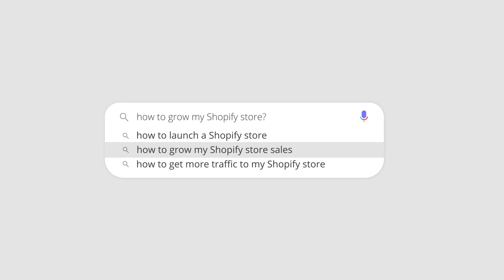eCommerce Sales Funnel using Shopify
You don't need ClickFunnels to setup a basic eCommerce funnel. Instead you can use your own Shopify store and turn it into a conversion machine with this sales funnel strategy! In today's video we are going through the 5 steps you need to do to create a sales funnel for your Shopify store. Using this eCommerce sales funnel strategy will generate more repeat customers and increase your average order value making you more money!

Still need to set up your online store? 😥 Learn how to set up your Shopify store in just ONE weekend with our online class